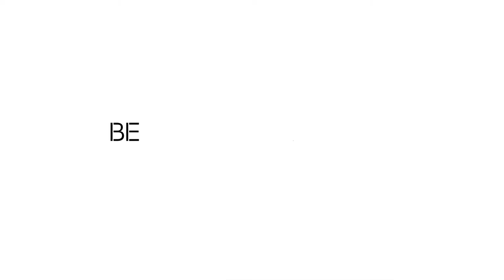Artsformation - Between Land and Sea International Workshop 1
After six intense and fulfilling days, Between Land and Sea came to a close last week. We had the pleasure to host the first of our three international workshops engaging with local artists, marketers, artisans, activists and researchers that are working to imagine a new currency in a context of digital transformation.

Thanks to all the participants, all the partners and all the guests for sharing with us these days of events and debates. It has been a huge joy for us to have seen this project form, grow and come to fruition as we had so much imagined.